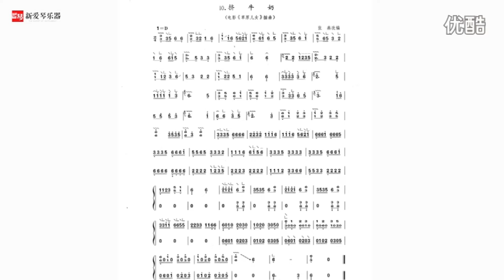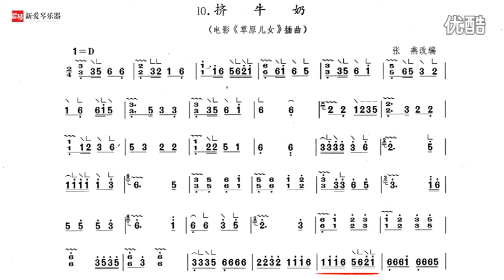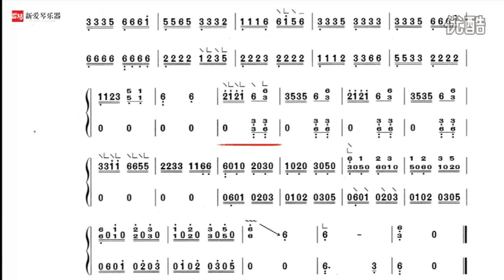在线课程｜第20课 挤牛奶 Tiết 20 : Vắt sữa bò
从零起步学古筝系列
第二十课 ：《挤牛奶》讲解
本节课程中，我们将学习轮抹和轮撮的技巧，并学习乐曲《挤牛奶》。
 Cần Sheet nhạc theo bài, nhận xét ghi lại mail.